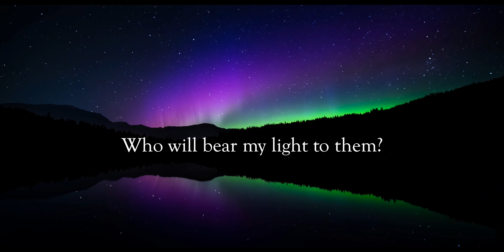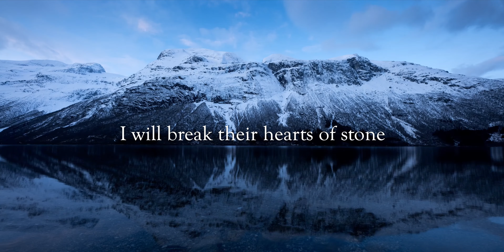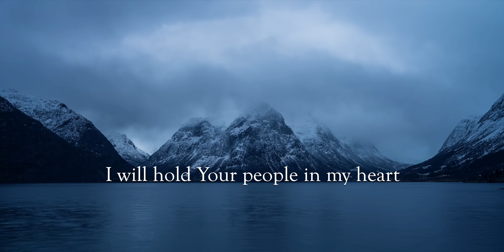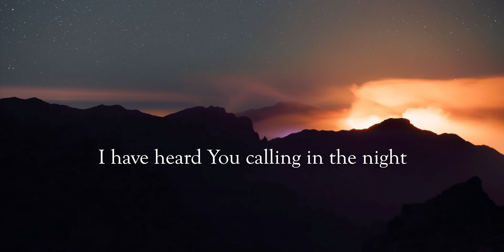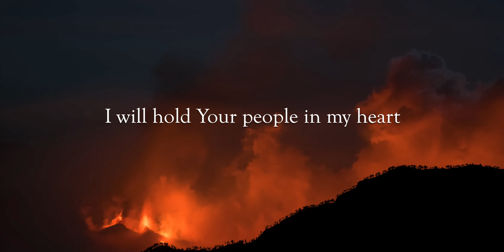Here I am Lord backing track with lyrics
Backing Track produced, programmed and arranged by Justin Stretch  @StLaurencesChurchChorley